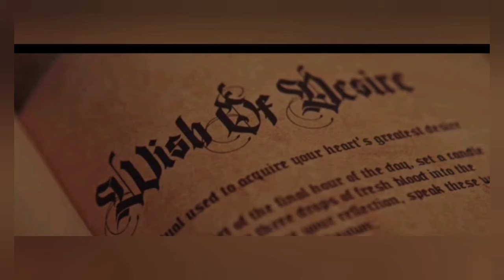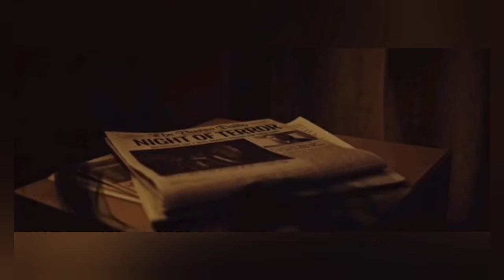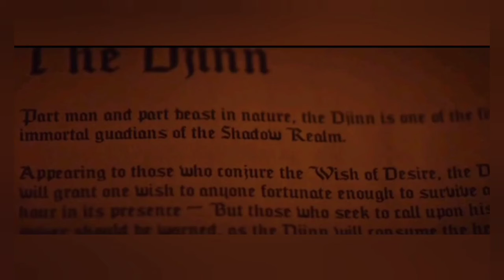The Djinn (2021) | Explanation video in short and detailed.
This video is purely based on summary and explanation of the movie 'The Djinn 2021'. It is a walk through video with narrative summary and explanation with no infringement intended.

Director- David Charbonier
                Justin Powell

Cast- Ezra Dewey
          Tavy Poe
           Rob Brownstein